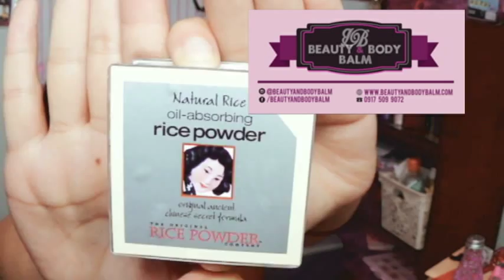Empire Fashion Cafe Haul (purchased within few months)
Items mentioned:

from Beauty & Body Balm:
City Color - Creamy Lips in Chocolate Merlot for 300php
Natural Rice oil-absorbing Rice Powder in Nude for 320php

from Gyaru Shoppe:
Cosmetic Tools - False Eyelashes in 214 for 60php

from MetroSunnies:
Lily in Black for 300php

from Lboutique19:
Cage Bralette in Gray for 165php

from Sooper Beaute:
Castor Oil for 280php (got it for buy 1 take 1)

Go and visit the Empire Fashion Cafe because they have a variety of clothes, accessories, makeup, bags, gadgets, shoes, skin care and so much more to choose from!! Don't forget their yummy pastries and beverages.

Plus the Empire finally conquered Maginhawa!! So do check their shop there as well~ ^_____^